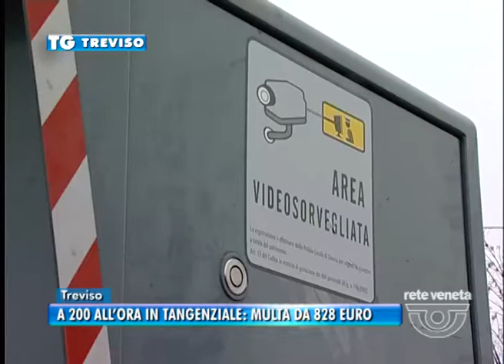22/04/2015 - NOTIZIE DI CRONACA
TREVISO TG (mercoledì 22 aprile 2015) - Notizie di cronaca dalla provincia.